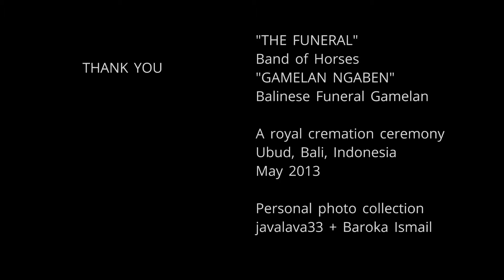Balinese Royal Cremation Ceremony | The Funeral - Band of Horses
"Band Of Horses-The Funeral", sound recording administered by: WMG

An exquisite Western track by Band of Horses paired with stills of equally exquisite Balinese royal cremation ceremony held in Ubud, the island of Bali, Indonesia, in mid-May 2013. Just a pure gesture of tribute to one of the greatest bands today and a personal fascination with the Balinese Hindu Dharma tradition.I thank both for making the Earth a more beautiful place to experience.

Stills were taken the night before and during the cremation ceremony at Ubud Holy Temple and the local cremation grounds.